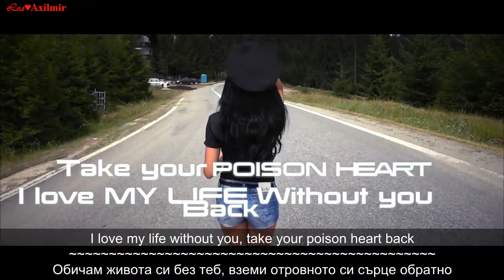[ ENG BG LYRICS ] Glorya - Stronger ( Music HD Video )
Music / Orchestration by Chris Thrace
Lyrics by Glorya
Mix / Master by Chris Thrace

Artwork by AddeR

LYRICS :
Now that I'm away
And you're beging me to stay
Just one day to show you how
To live your last days
Alone from now.

I love my life without you cause you're nothing for me,
I love my life without you take your poison heart back,
I've lost so many years with a man like you,
You don't deserve me , don't deserve me
Tell me, do you ?

I'm walking on the street,
But now I know that I'm stronger,
Stronger than before,
You took me everything but I still have what I want for me

I have my girls, I have my friends, I have all that really matters to me,
I have the stars, I have the moon, I have the sea right beside me, right beside me

I'm stronger, I'm stronger, I'm stronger,
Don't you see ?
Ye yeah,
Ye Yeah, Ye yeah, Ye yeah..

You even can't destroy me,
And all that you do it makes me laugh
Ha ha , a ha , ha ha haha,
And you don't even have a life,
Just buy one , buy also a heart,
Ye yeah

You think that with your madness,
You're gonna make me cry,
Baby, I have no tears on my face and the last thing I do,
I'm saying to you, a big goodbye